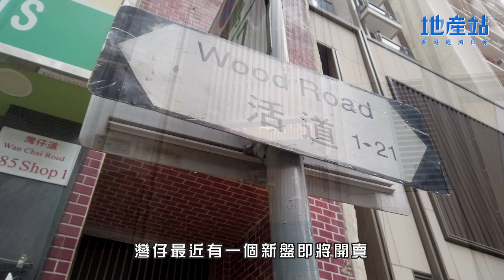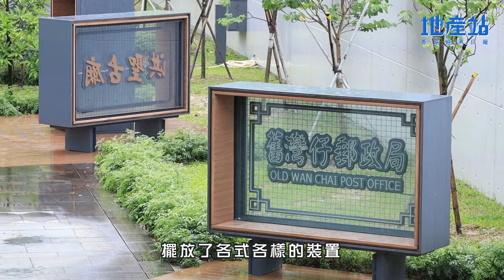新盤全面睇│灣仔新盤One Wood Road地段熱鬧方便 區內生活多姿多彩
灣仔最近有一個新盤即將開賣，是位於活道1號的One Wood Road項目，目前已屆現樓，提供2房及3房，無論上車或換樓人士均適合。項目地下將設有商舖及餐廳，住戶一落樓下便有餐廳選擇，非常方便。